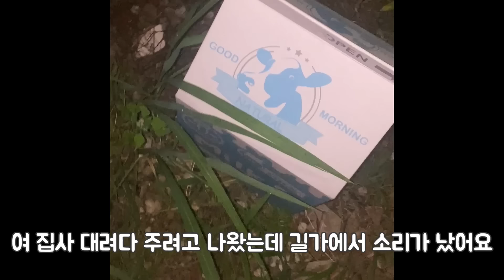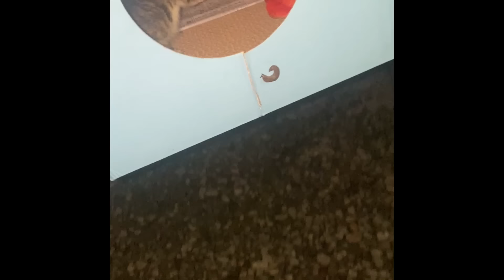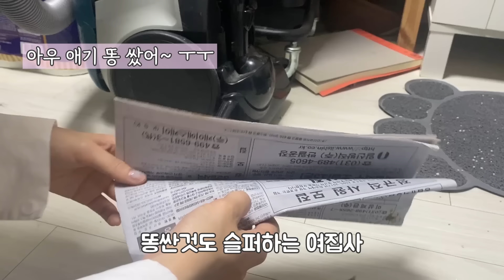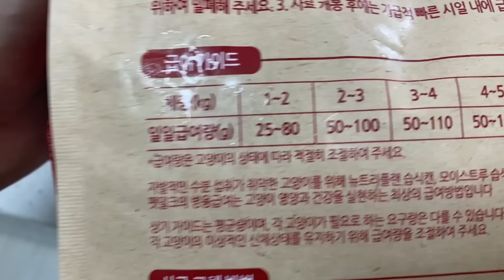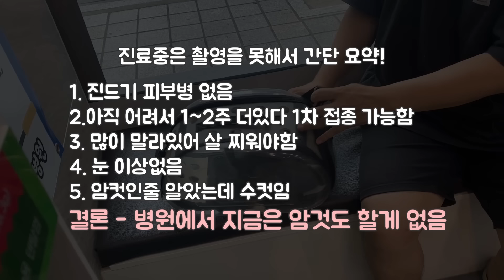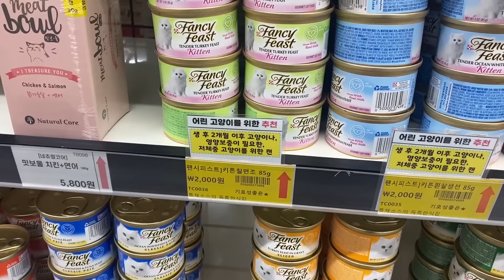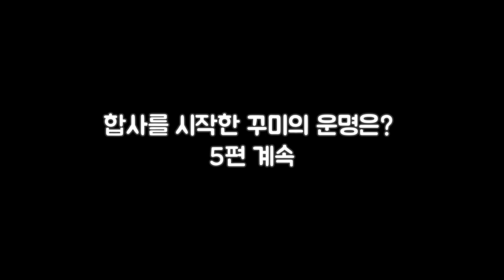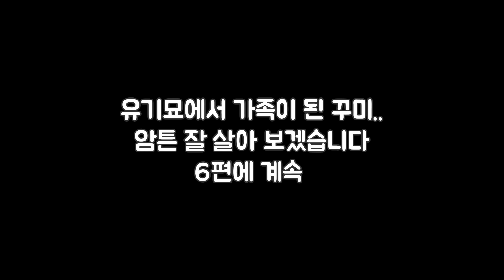기적같은 유기묘 구출부터 가족이 되기까지... FULL버전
그동안 많은 사랑을 받았던 꾸미의 구조기부터 가족이 되기까지 풀버전으로
만들어봤습니다.